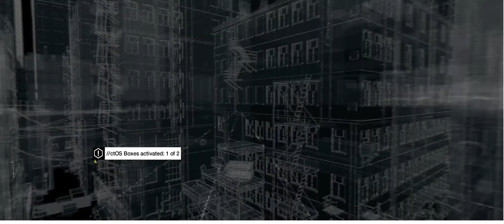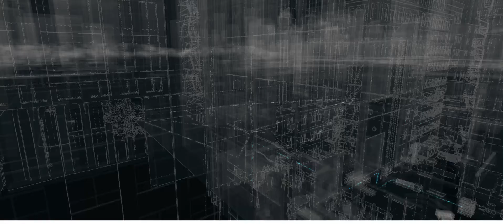Mengingat masa lalu-Watch dogs part 04